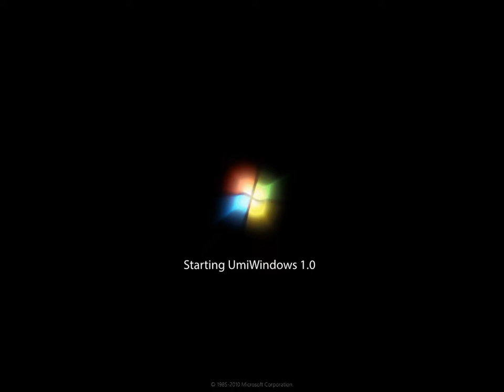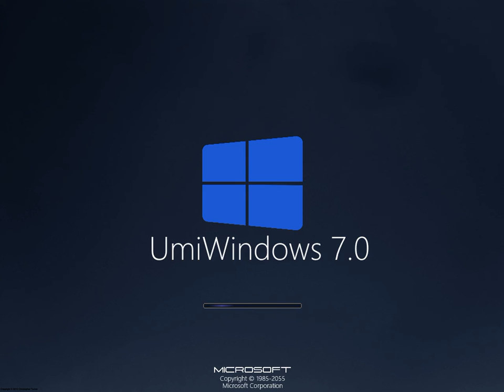UmiWindows History (Update 1)